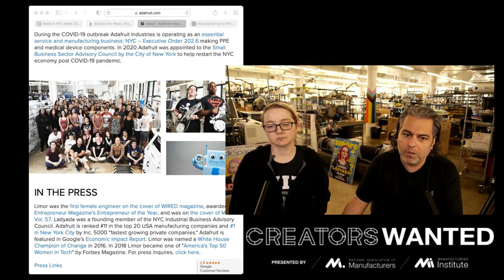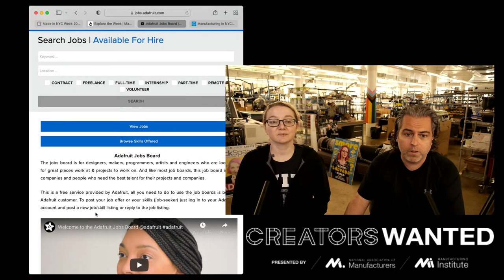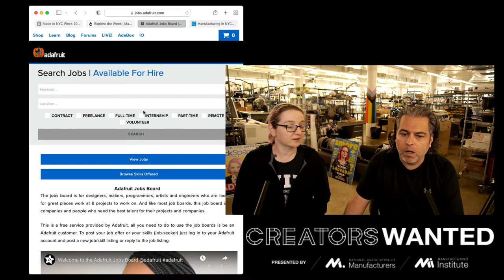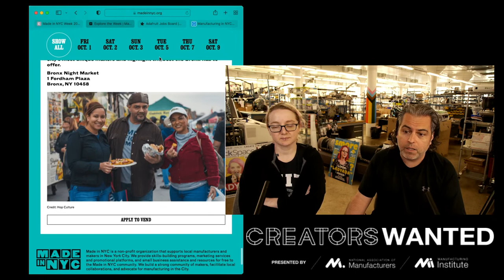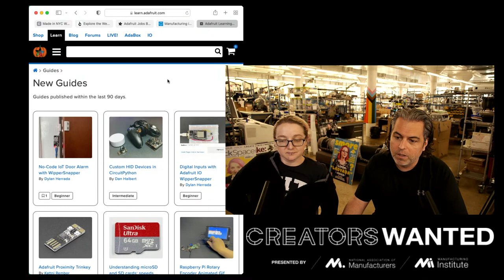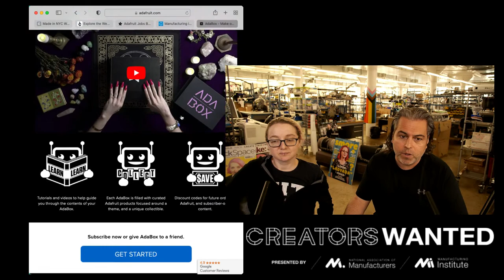Manufacturing in NYC with Adafruit!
National Manufacturing Day and Made in NYC week!
Held annually on the first Friday in October, National Manufacturing Day — MFG Day, helps show the reality of modern manufacturing. MFG Day empowers manufacturers to come together to address their collective challenges so they can help their communities and future generations thrive. Tune in for a virtual factory tour of Adafruit Industries, a manufacturer of advanced hardware products in lower Manhattan.